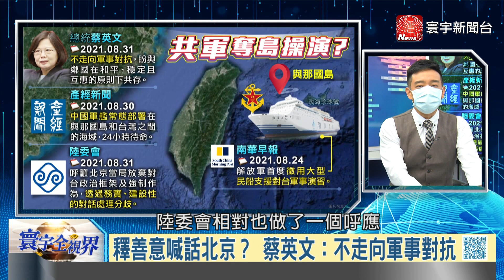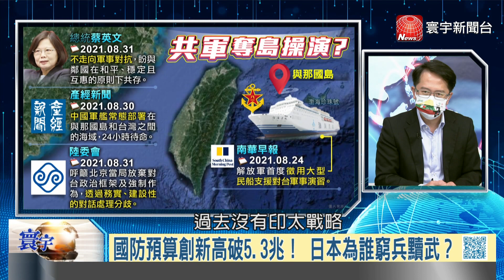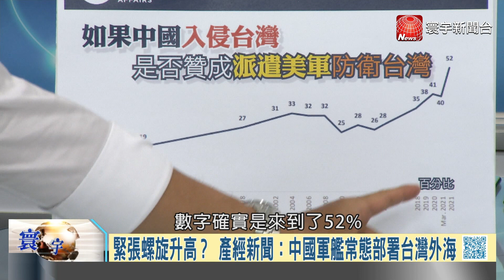P3 共軍戰艦抵近與那國島 中科院無限高飛彈打頭陣？【寰宇全視界】岑永康 20210901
漢光演習9月中旬登場！ 海陸空"史詩級"暖身？
4軍艦同框、雲豹甲車出動！ 寰宇獨家解析漢光軍演！
釋善意喊話北京？ 蔡英文：不走向軍事對抗
蔡英文、陸委會相繼開口 蔡政府抗中態度轉向？
國防預算創新高破5.3兆！ 日本為誰窮兵黷武？
緊張螺旋升高？ 產經新聞：中國軍艦常態部署台灣外海
軍演首度徵用大型民船！ 解放軍渡海奪島備戰完成？
北京徵用民船"萬船齊發"！ 台灣有反制手段？
師法中國？ 彭博作家：美國"切香腸"戰術挺台
美國智庫：52%受訪者贊成派遣美軍防衛台灣
美過半民意挺台民意！ 能轉為華府政策？